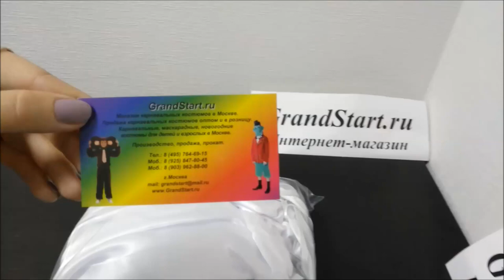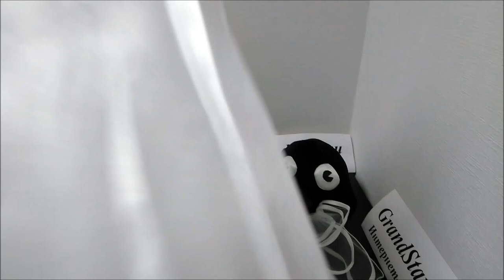👍 Костюм Птица 💫 Ласточка для девочек — Магазин GrandStart.ru ❤️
🌟 🇺🇸 Suit the Bird 💫 Swallow for girls — Shop GrandStart.ru 🌟
✅Видео Смотреть Обзор Одежда Костюмы Распаковка Товар LifeHacking Лайфхак Видеообзор Интернет-магазин Grandstart.ru ГрандСтарт.ру ®️ ГрандСтарт 💫 СПб. Grand 💫 Start
🌟 Производство, продажа костюмов для детей и взрослых. 🌟